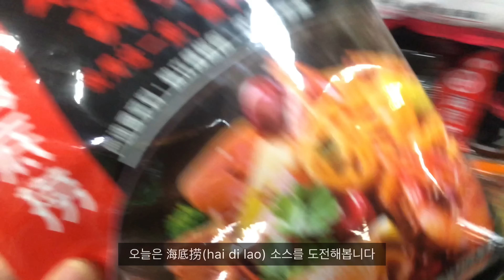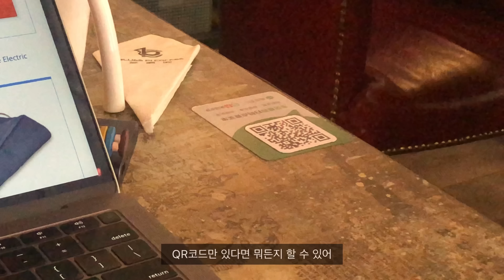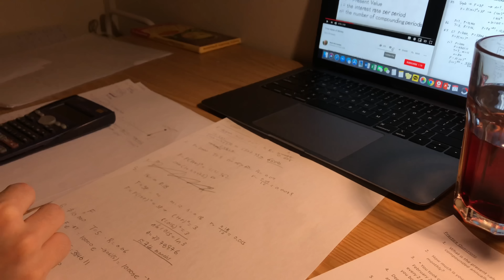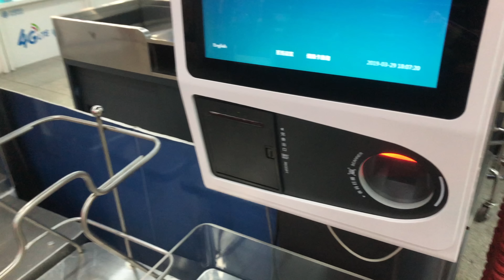eng) 교수님도 조별과제 했으면 좋겠어요,.. 혼자 엄청 떠드는 나, 새로운 커피머신, 마라샹궈, 피자, 오징어덮밥, 회전초밥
편집하면서 느낀건데 저 진짜 말 많고 시끄러운거 같아요,.. 미리 주접지송
다들 즐거운 주말 보내세요! :)

Instagramㅣde_emd
CameraㅣiPhone XS
EditㅣVllo
LaptopㅣMacBook Air (Retina, 13-inch, 2018)
Xiaomi mini Tripod